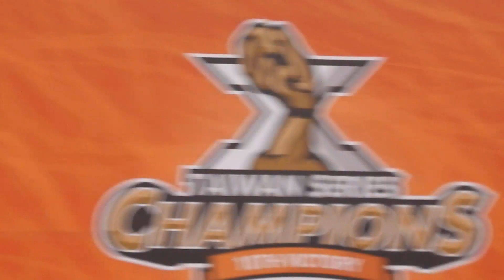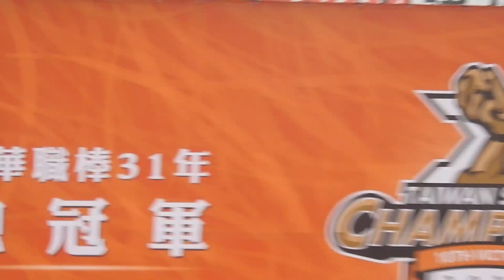2020統一獅總冠軍 台南球場感謝見面會 【 全場內野草皮區獅迷、 統一尚勇吼起來 】 ( 2020.11.14.六.台南.榮耀獅子軍勇奪十冠封王遊行暨感謝見面會 )